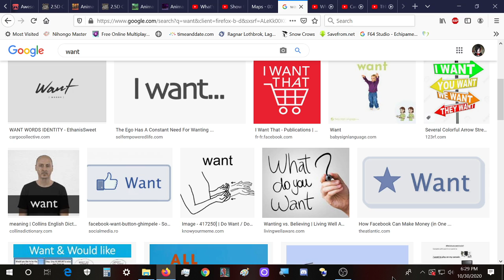DEEPER UNDERSTANDING - Breaking down the question: "Do you want to be my bf / gf".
Hello there folks, I came back with a video on a question I keep hearing around. I break it down with an accent on each important word: YOU, WANT, TO BE and MY.
Enjoy, keep up the good work! You are loved and appreciated!